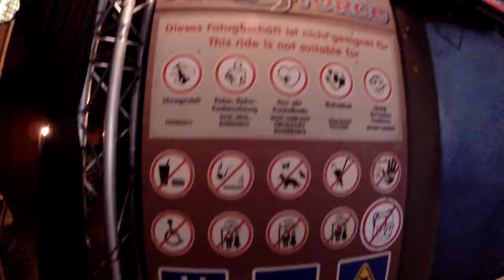Winja's Fear Onride POV Phantasialand, Germany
Winja's Fear & Force sind zwei Spinning Coaster des Herstellers Maurer Söhne, welche im Indoor-Themenbereich Wuze Town im Phantasialand Brühl angesiedelt sind. In diesem Video seht ihr Winja's Fear, welche mit 465 Metern Streckenlänge die etwas längere der beiden Bahnen ist, die Abfahrtshöhe beträgt 16 Meter.

Die Wagen werden nicht horizontal abgeschossen oder mit einem klassischen Lifthill hochgezogen, sondern mit einem vertikalen Aufzug auf zirka 17 m Höhe gebracht. Dabei werden die Wagen nach vorne gekippt, damit die Liftschiene Kontakt mit der Hauptstrecke hat und so die Wagen direkt aus dem Lift in den First Drop einfahren können, auf dem das gesamte Fahrzeug durch zwei unterschiedliche Kameras vorne und hinten fotografiert wird. Beide Strecken setzen sich in der Folge mit ein paar Mauskurven fort. Es folgen eine Reihe Helices und Camelbacks.

Beide Spuren besitzen Blockbremsen, bei denen im Anschluss an einen vollständigen Stop die Schiene mit dem darauf befindlichen Wagen in eine Richtung gekippt wird. „Fear“ kippt nach vorne, „Force“ kippt schräg nach vorne rechts weg. Die Fahrt wird dann in Richtung der Kippung fortgesetzt, indem die Bremsen wieder gelöst werden. Als Besonderheit vollzieht die Strecke „Fear“ einen Immelmann-Turn.

Kurz vor der Station werden als Spezialeffekt bei beiden Spuren die Schienen kurz etwas abgesenkt und richten sich wieder auf. Diese Effekte sollen für den Erstfahrer unerwartet eintreten und so ein besonderes Erlebnis bieten, bis heute sind sie einzigartig bei einer Achterbahn.